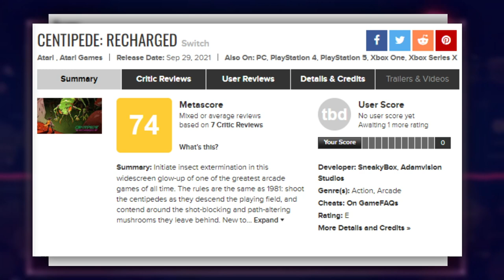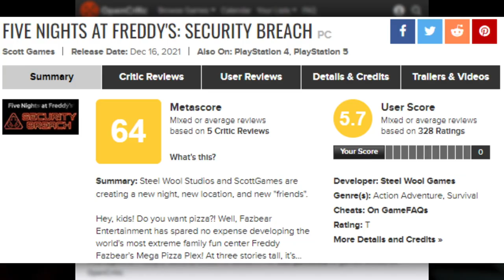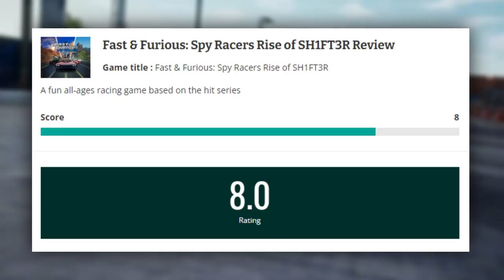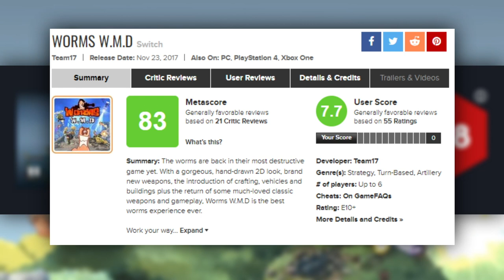¡STADIA anuncia 6 NUEVOS JUEGOS que se unirán a Stadia Pro en julio! - The Nerf Report en Español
Google Stadia acaba de anunciar 6 nuevos juegos que llegarán a Stadia Pro en julio. Los videojuego incluidos son Five Nights at Freddy's: Security Breach, Roguebook, Centipede Recharged, Those Who Remain, Worms WMD y Fast and Furious: Spy Racers Rise of SH1FT3R.